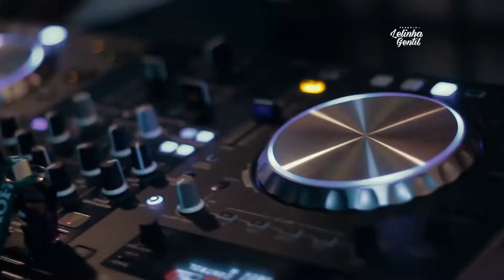FESTA COM: Tati Bocaiuva convite